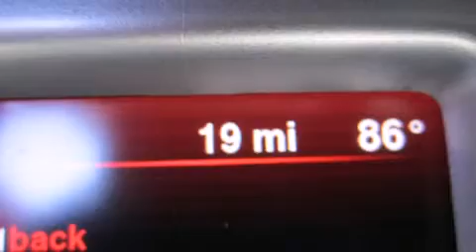2014 Dodge Journey Para La Venta en Fort Smith AR 72908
Haz clic aquí para ver el precio Hemos tenido el honor de servir a la zona de Fort Smith AR , le prometemos que su experiencia superará sus expectativas ! Year : 2014 Make : Dodge Model : Journey Engine : Motor con 4-Cil de 2.4L Trans . : Transmisión Automática Millaje : 19 Stock : ET101109 Breeden Dodge Chrysler Jeep 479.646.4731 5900 Highway 71 S Fort Smith , AR 72908